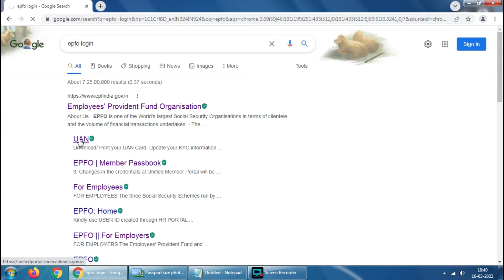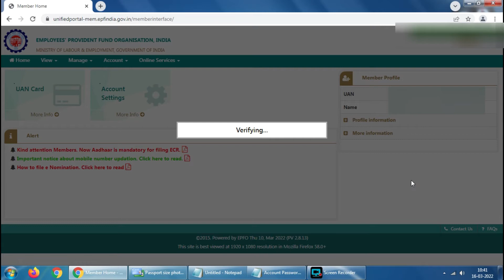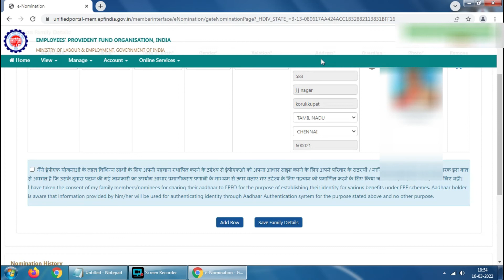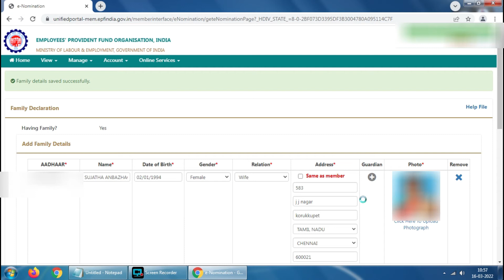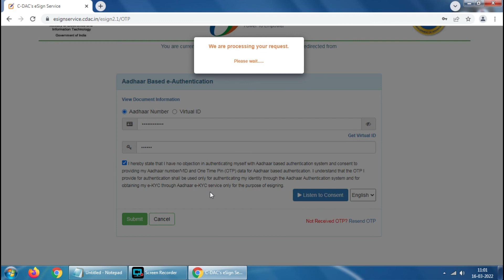how to apply e nomination easy steps